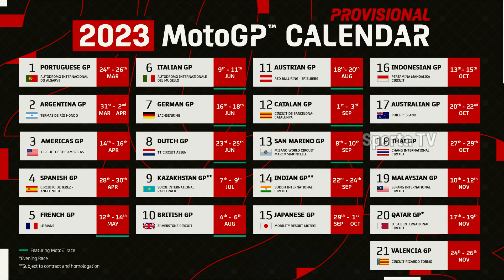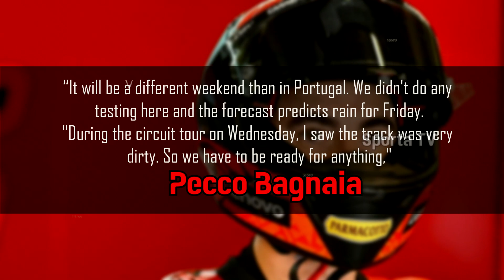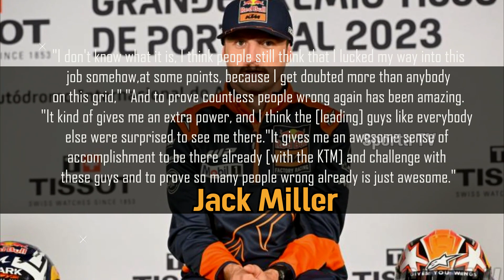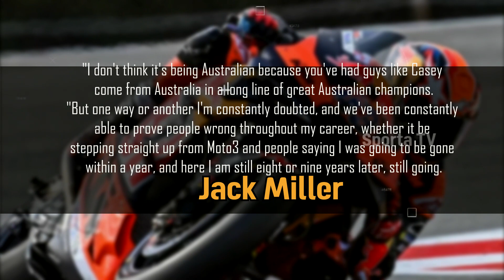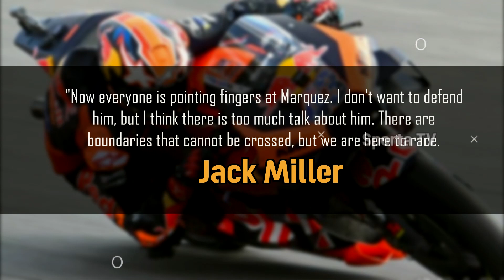Circuit Portugal Removed Calendar 2024, The Portuguese public is angry because of Marquez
Source
- Motorsport. com
- FORMULA 1
- Sky Sport
- Motogp.com
- Mercedes